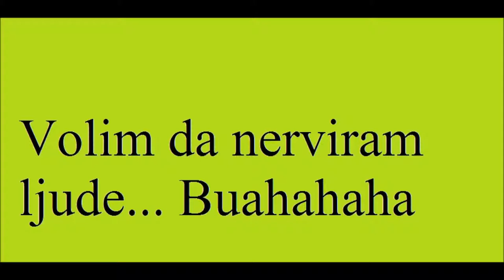Dža ili bu SKOT